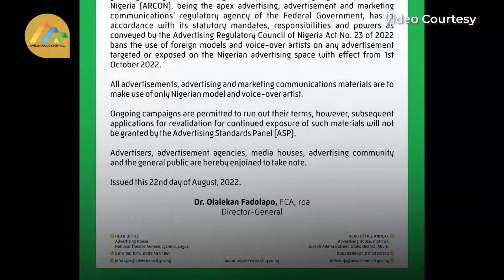Nigeria bans use of foreign models, voice-over artists in adverts